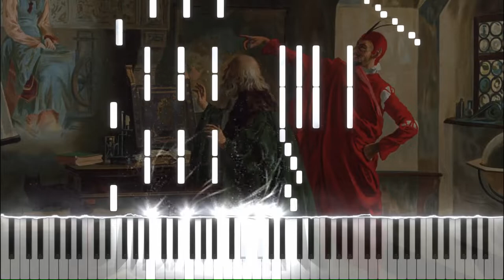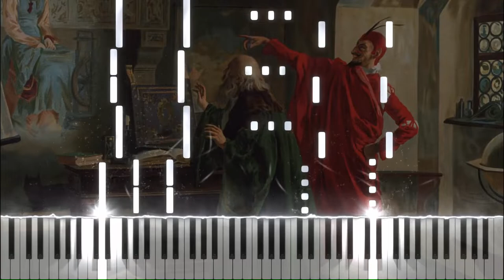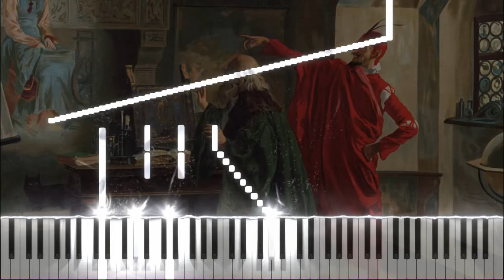Martin K. G. - Waltzes op. 4 no. 2 "Der Teuflischer Walzer"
⬆️Today I uploaded: Martin K. G. - Waltzes op. 4 no. 2 "Der Teuflischer Walzer"
📜Sheet music -› [Private]
🔎Wiki -› [None]